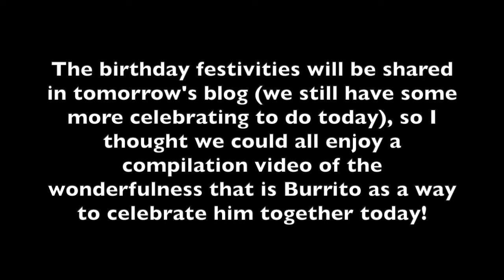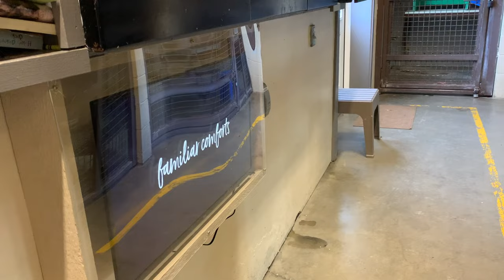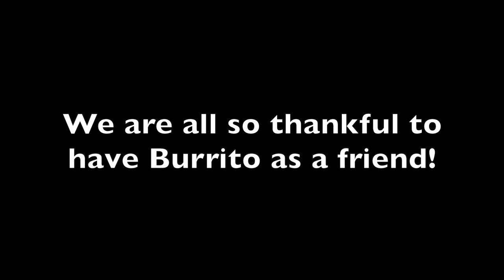Burrito Appreciation Video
Today is rescued chimpanzee Burrito's 41st birthday! In this video, we look back over fun moments with Burrito from the past few months and celebrate how wonderful he is!